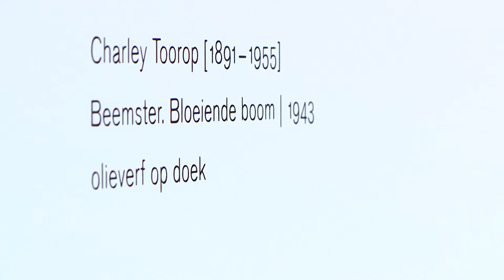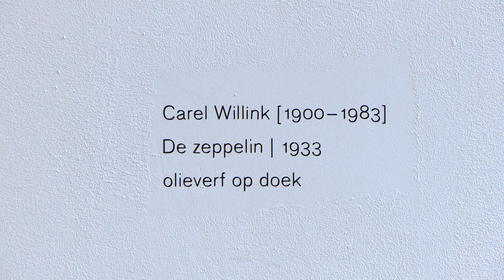Maak kennis met Museum MORE!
Museum MORE in Gorssel is het grootste museum voor Modern Realisme. Met een eeuw topkunst van o.a. Carel Willink, Jan Mankes en Charley Toorop. Uitzending "Nederland heeft 't !" van RTL4 in 2016.